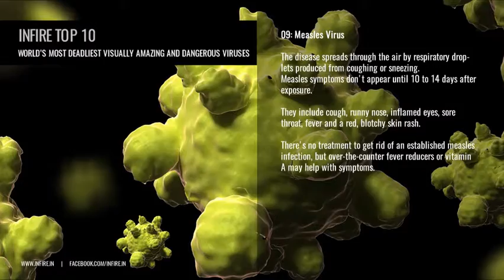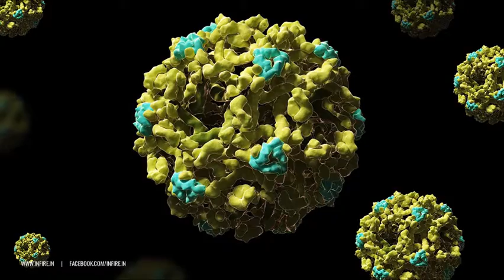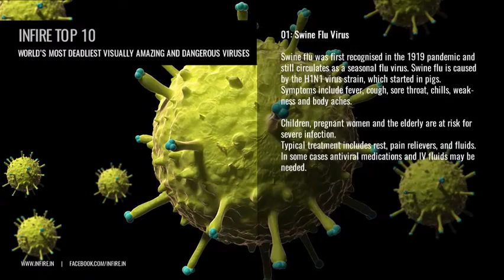The Worlds Most Deadliest Visually Amazing and Dangerous Viruses | Infire Media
The Worlds Most Deadliest Visually Amazing and Dangerous Viruses

01: Swine Flu Virus
02: Human Immunodeficiency Virus
03: Yellow Fever Virus
04: Hepatitis C Virus
05: West Nile Virus
06: Simian Virus
07: Poliovirus
08: Influenza Virus
09: Measles Virus
10: Dengue Virus